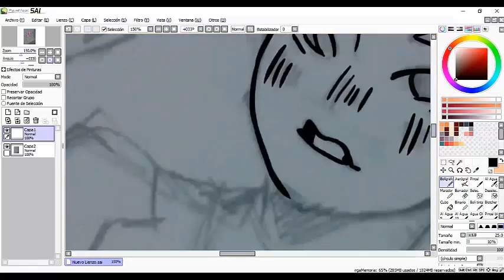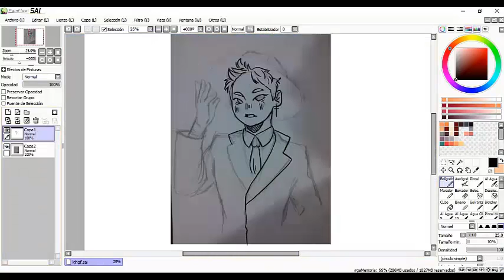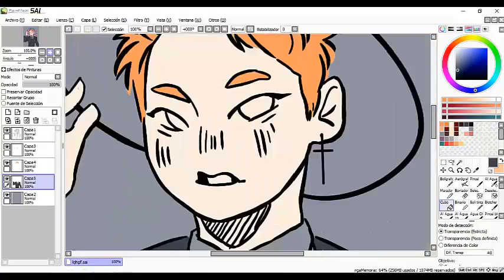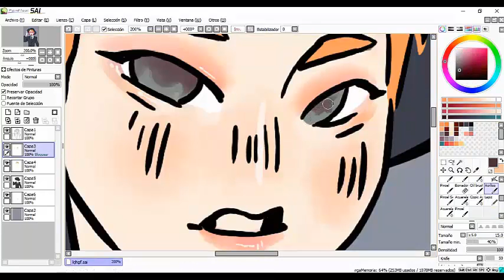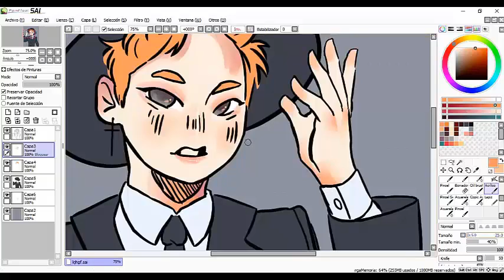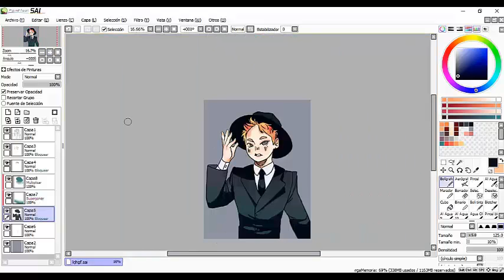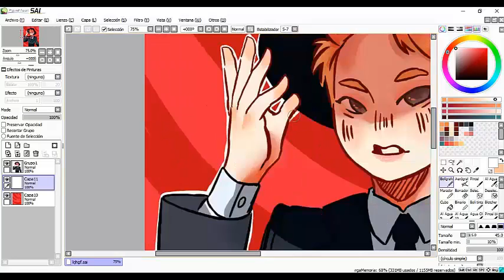[SPEEDPAINT] EXO - Xiumin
Hello its me again! here i bring another speedpaint of EXO Xiumin! i hope you all enjoy and i apologize bcs my computer froze for a bit in a part of the video ;;